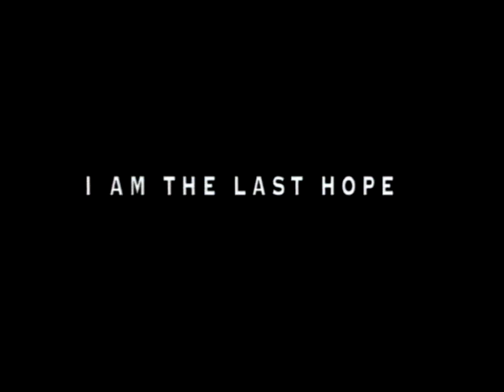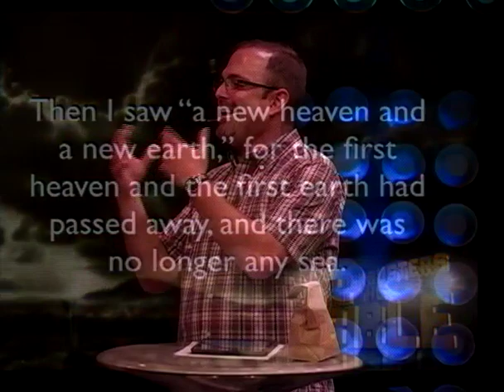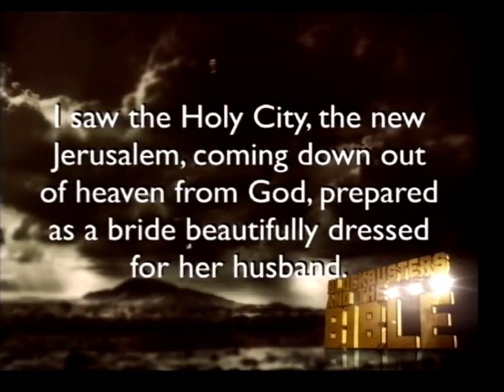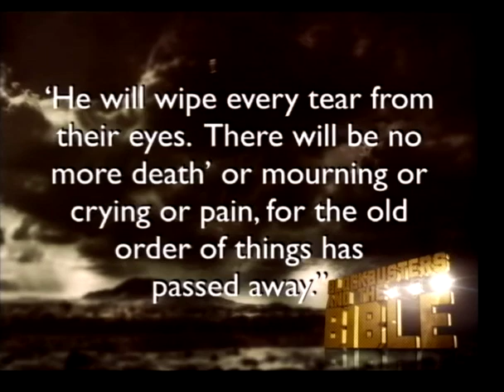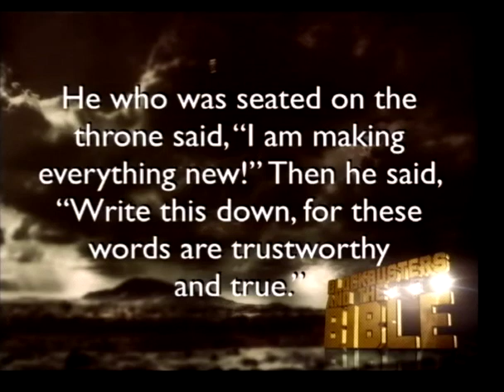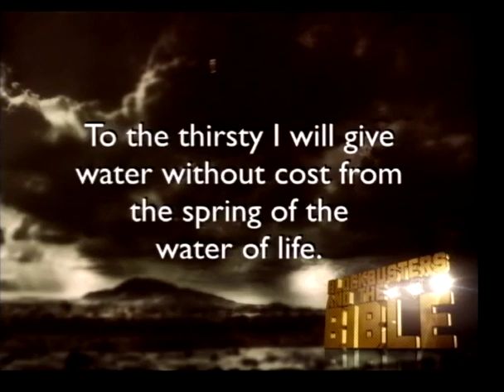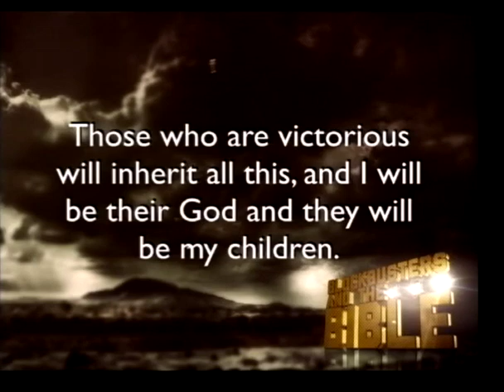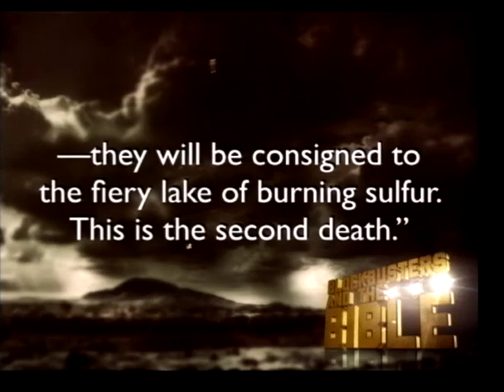Blockbusters and the Bible 4: FREE Popcorn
Hollywood is obsessed with the end!  There are tons of movies about natural disasters, the world ending, and the apocalypse!  The Bible has some things to tell us about the end.  Namely that life, peace, and hope are promised to all who faithfully follow Jesus.  In the end God freely gives the best to all of us who looked to Him!